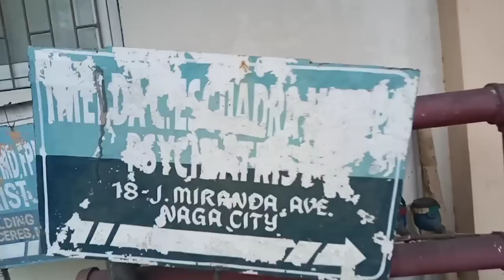KUYA NONILON KINABAHAN AKO SAYO